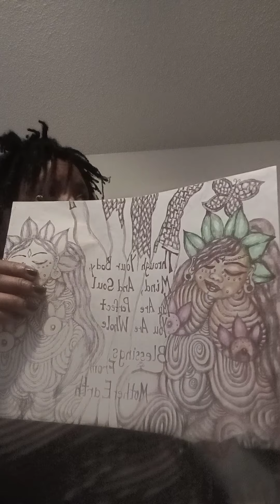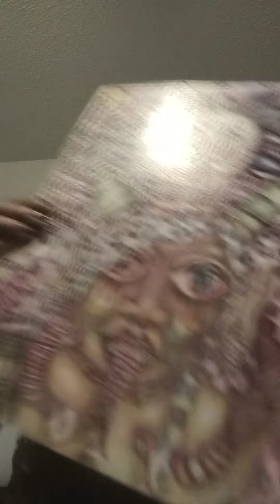Cannabis And Creativity Spiritual Drawings And Recycled Fabric Art Part 2